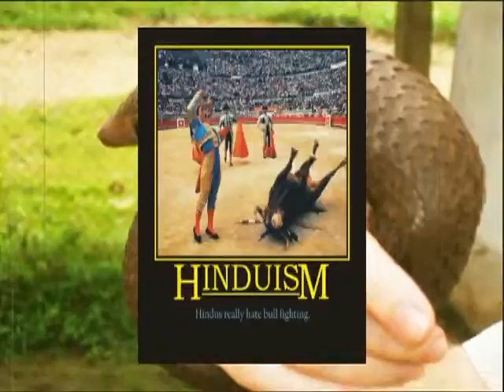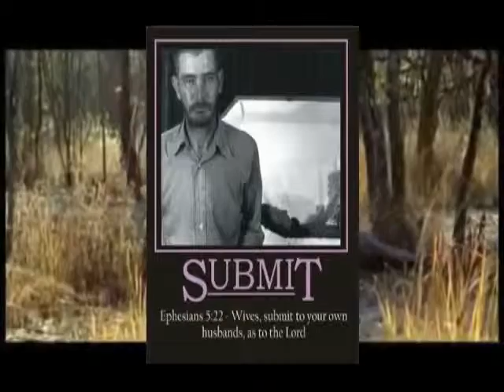SchlockOfGod can't handle the truth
Mirror.

Many creationists are creatard cowards. Some are bullying creatards.